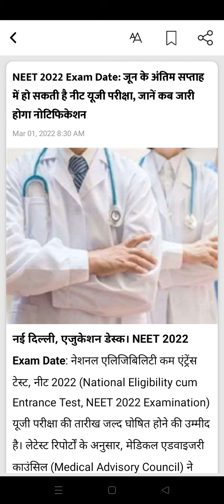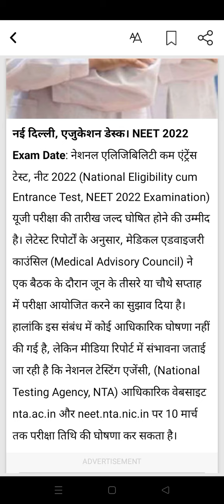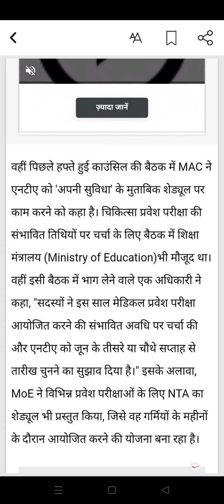NEET 2022 EXAM DATE । जाने कब होगी नीट की परीक्षा । परीक्षा पैटर्न में बदलाव या नही । जरूर देखें।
यूपी बोर्ड के विद्यार्थियो के लिए सूचना

Will there be NEET in 2022?
What is the expected date of NEET 2022?
Is NEET registration 2022 started?
How will NEET 2022 be?
will

NEET 2022 twice a year उप

NEET 2022 exam date quora

NTA, UG, और NEET के

NEET 2022 Exam Date: NTA likely to conduct NEET UG in last week of June – report

NEET 2022 Dates Finalized During NTA, NMC Meeting

When Is NEET UG 2022? Exam Date Update For Students

When will NEET UG 2022 be held? Update about date, how to prepare - details here
NEET-UG 2022 entrance exam likely to be conducted by NTA in last week of June
When Will NTA Release NEET UG 2022 Notification? Here’s What We Know So Far
NEET-UG 2022 likely to be held in June-end
NEET 2022 Date Update: NTA likely to UG Medical Entrance Exam in 3rd - 4th Week of June, Get Details Here
NEET MDS 2022 in May, Application Window to reopen on March 21; Check full details
NTA NEET 2022 likely to be held in June-end, A अधिकारी ने किया कन्जानेंजएगा जेईई मेंस और नीट का शेड्यूल
NEET 2022 Exam Dateवेंतिम सप्ताह में हो सकती है नीट यूजी परीक्षा, जानें कब जारी होगा नोटिफिकेशन
NEET UG 2022: कब आएगा नीट का नोटिफिकेशन? देखें लेटेस्ट अपडेट

NEET 2022 Application Form: When to Expect, Exam Date & Patter
NEET 2022 Notification This Month: Changes to Expect in Medical Entrance Exam

NTA NEET

NATIONAL ELIGIBILITY CUM ENTRANCE TEST [ NEET (UG) – 2021] will be conducted by National Testing Agency (NTA) on Sunday, ... 28-February-2022
NEET 2022 Dates, Application Form (Soon), Syllabus, Exam Pattern ...

As per reports, NTA is likely to conduct NEET 2022 in the fourth week of June or first week of July. Hence, it is expected that the NEET 2022 notification will ...

When will the NEET 2022 notification relea
नीट 2022 परीक्षा तारीख (NEET 2022 Exam Date) - नोटिफिकेशन, आवेदन ...

17 फ़र॰ 2022 — नीट 2022 का आयोजन पेन और पेपर मोड (ऑफलाइन) में 89,395 एमबीबीएस, 27,948 बीडीएस, 52,720 आयुष, 603 ...

नीटरिजल्ट की घोषणा: सूचित किया जा
NEET 2022 UG Notification,Exam Dates,Application Form ... - BMCRI
ET 2022 Notification Release Date, Feb-March 2022 ; Application Link, Active Soon ; Last Date, to be announced ; Exam Date Expected, Su
Notification: NEET UG 2022

NEET-2022 Exam Date? How to Prepare for NEET-2022 | Practical
Jee Mains on 16th April | NEET 2022 Expected Date? | NTA .
NEET 2022 Expected Date! (CBSE Term 2 Exam Dates Are Out ..
NEET 2022 Exam Date, Application Form, Process & Latest Update

National Eligibility cum Entrance Test (NEET) 2022, the undergraduate medical entrance examination, will likely be conducted in June or July 2022. As per ...
NEET 2022 Exam Date: June-July 2022

Exam Timings: 2 pm to 5 pm

Exam Mode: Pen-Paper Mode

Exam Name: NEET UG 2022

What is NEET UG 2022 Exam Date?

What is the mode of the NEET 2022 exam
NEET 2022 Dates Finalized During NTA, NMC Meeting  NEET 2022 — the entrance exam for medical and allied courses — is expected to be held in June. The exact date is expected to be out with th

NEET 2022 Notification, Application Form, Last Date, Eligibility ...
 The National Testing Agency will administer the NEET 2022 Exam for the admission of candidates to undergraduate medical courses at medical .
NEET 2022 (Exam Date in June End?) - Schedule (Out Next W According to him, NEET UG 2022 is expected to be conducted on any Sunday between the last weekents: Dates

Who will conduct NEET UG 2022?

What is the mode of filling the application form for NTA NEET 2022?

Maximum age limit for NEET 2022